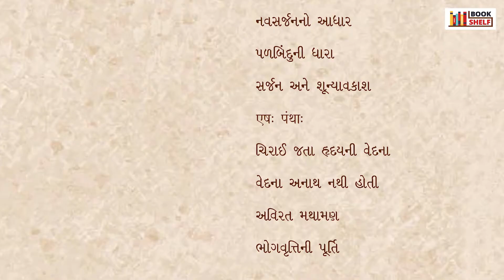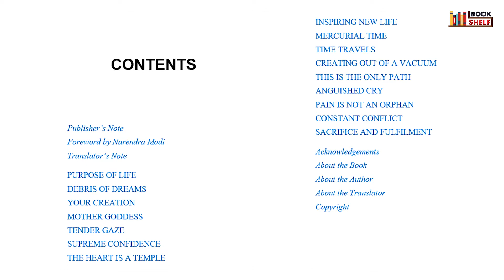Narendra Modi Latest Inspirational Book 2020 | Letters To Mother | Book Shelf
Purchase Links :
1. Letters To Mother
2. Saakshi Bhaav (Hindi)
3. Saakshi Bhaav (Gujarati) : narendramodi.in/ebooks/sakshibhaav

This is an introductory video about a book, Letters To Mother which recently published by Harper Collins. This book was first published in 2014 in Gujarati by Images Publishers. Second time, it was published in Hindi by Prabhat Prakashan. Now in 2020, this book is translated in English by Bhawana Somaaya.